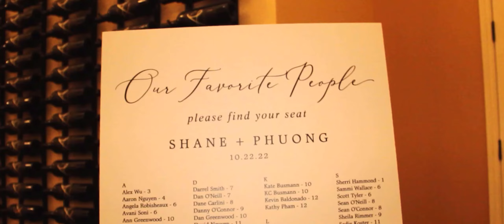P+S Wedding Video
Fall winery wedding video